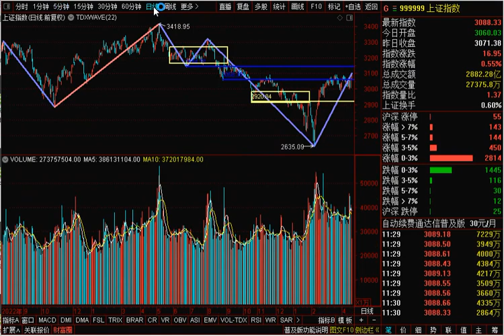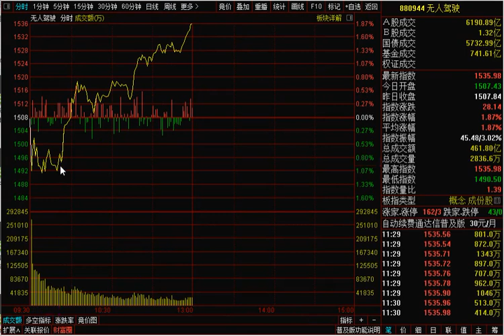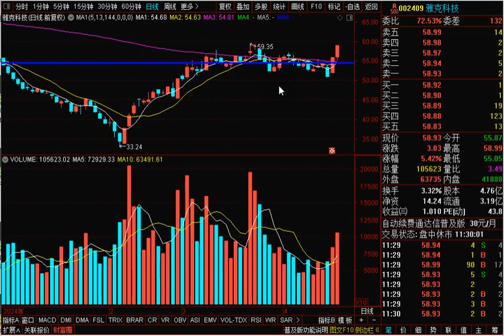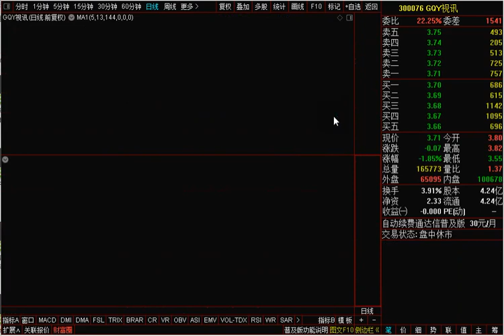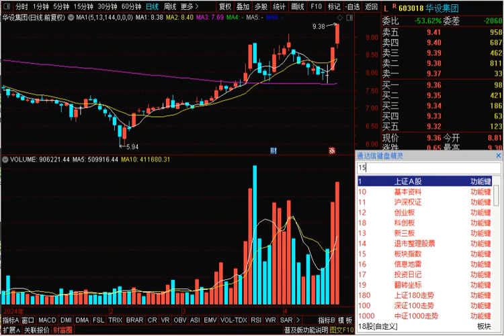图解大盘：回归正常 方向看数字经济 核心看资金 技术看5均